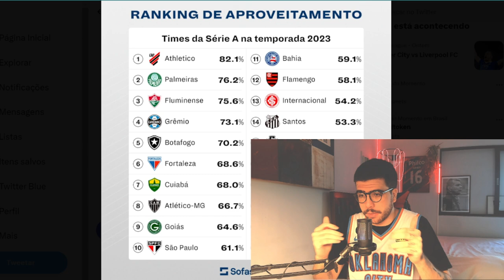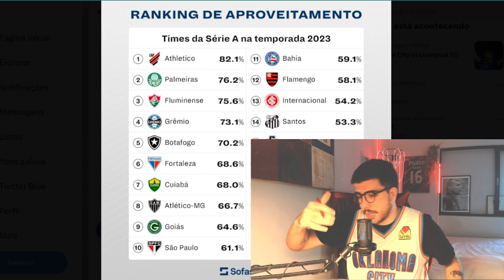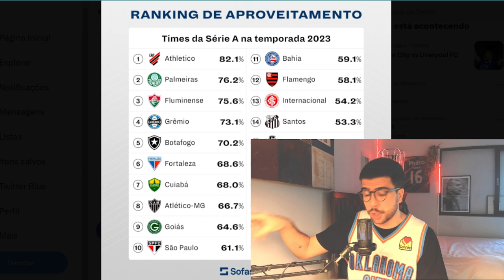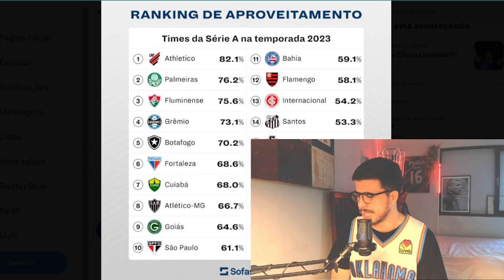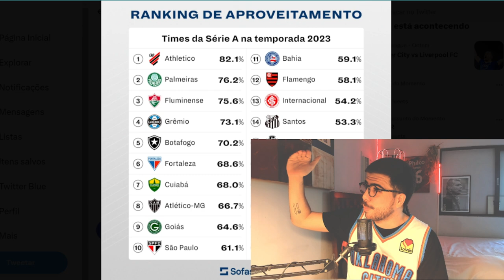TEMPORADA ABSURDA! ATHLETICO TEM MELHOR APROVEITAMENTO ENTRE OS CLUBES DA SÉRIE A EM 2023!